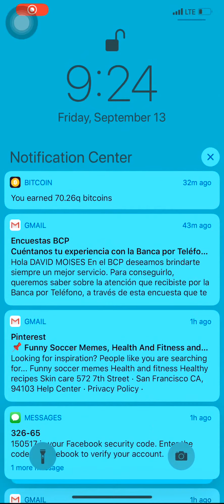Wave Plane Gameplay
Little mimic of my planning for tonight
Some games I guess how about you guys
Good Day